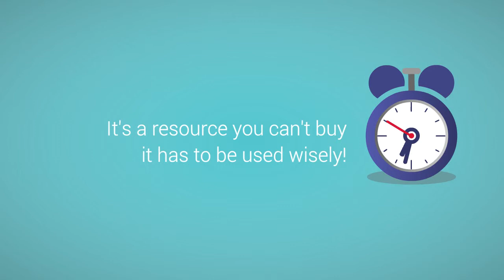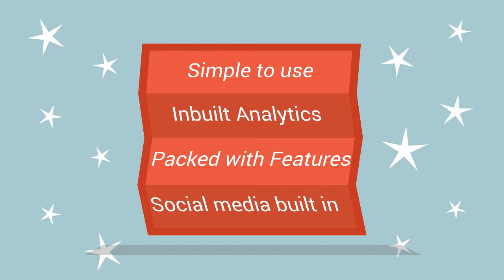Cloudpage The quickest and easiest way to build a landing page and it's FREE!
For anyone experienced in, or getting started in, internet marketing, online business, making money online, or affiliate marketing, the holy grail is finding a great tool that costs nothing, and has many uses that adds value to your business. Well, this is the holy grail.

Whether you want to create a landing page or squeeze page in minutes by adding an optin form from an email marketing service so that you can capture leads, or if you want to create a sales page by adding a paypal button in seconds to sell your ebook, you can either create a domain using cloudpage or use a domain of your own.

Long sales pages, short sales pages, video sales pages, product launch, you name it, it can be used for all of these applications and more.

Want to share important information to your team that can only be accessed with a password, yes, you can do that too.

An extremely versatile tool that is 100% FREE to use.